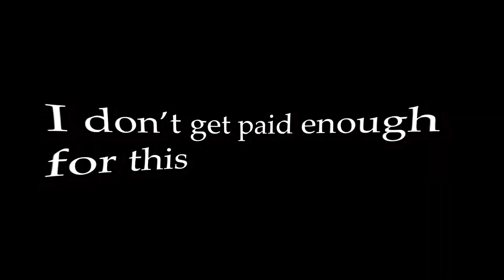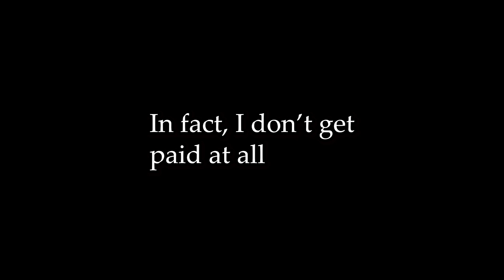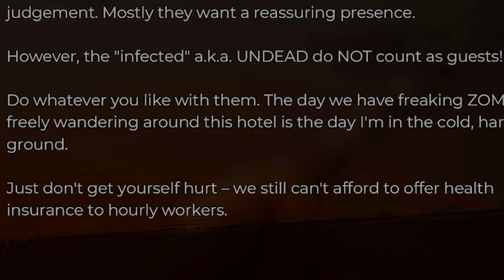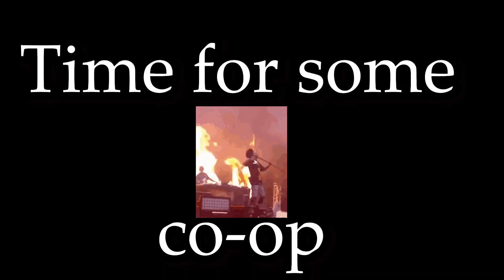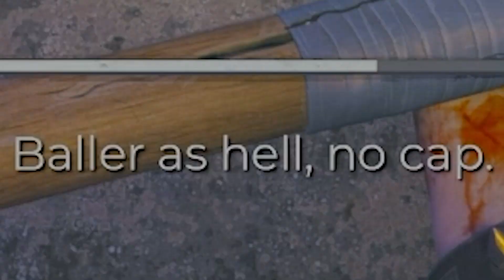This is How You Break Dead Island 2 Using Stupidity...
Have you played Dead Island 2 yet? One of the best zombies games in a while!

Hope you enjoy watching this game get broken within a few hours.

Music by Alex_Kizenkov from Pixabay - Hip Hop (Just In My Style)